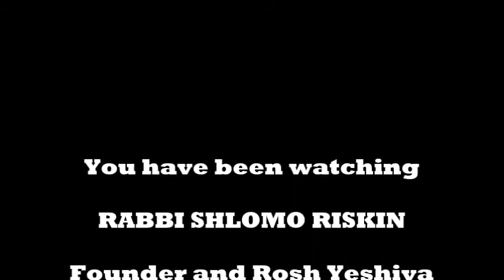Rabbi Shlomo Riskin speaks about Parshat Vayakhel Pikudei -- "Torah Lights" 5777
"Ask the Rabbi, 'Are we allowed to text on Shabbat?'" -- Rabbi Shlomo Riskin's insights into Parshat Vayakhel-Pikudei